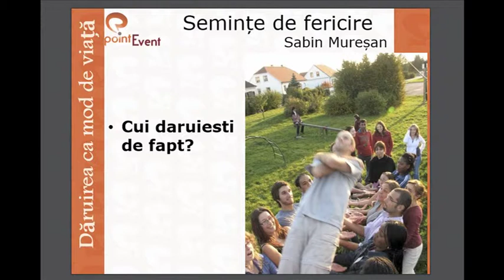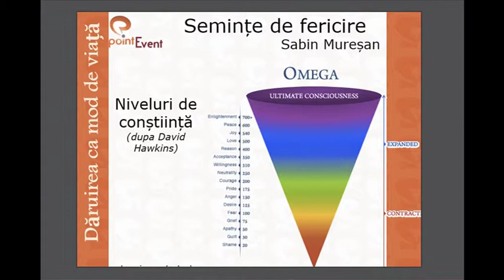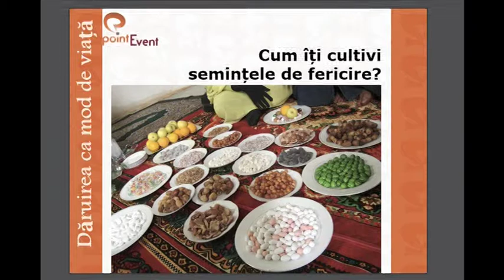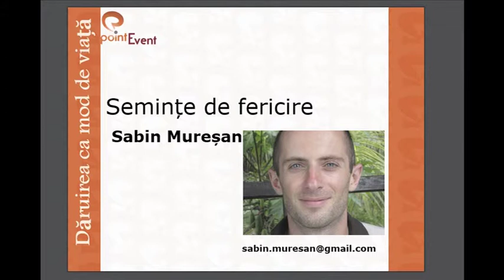Sabin Muresan Point Event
Daruirea ca mod de viata